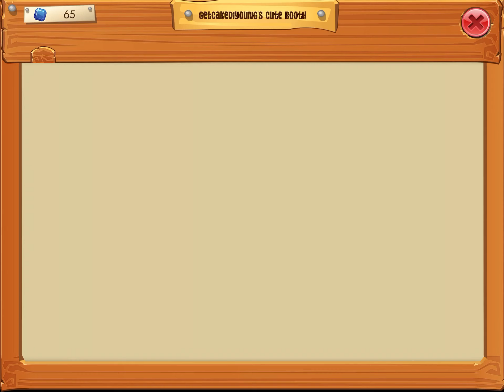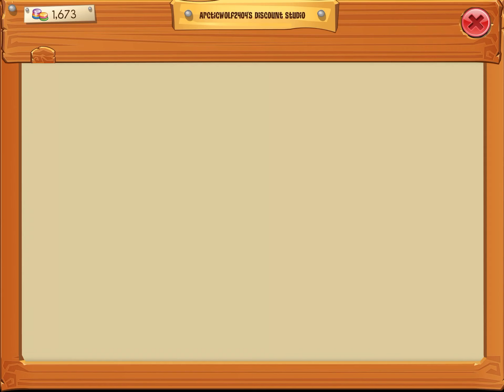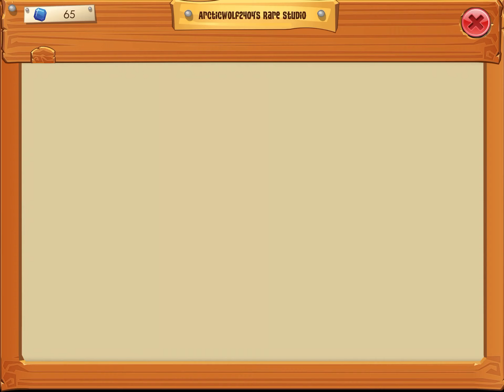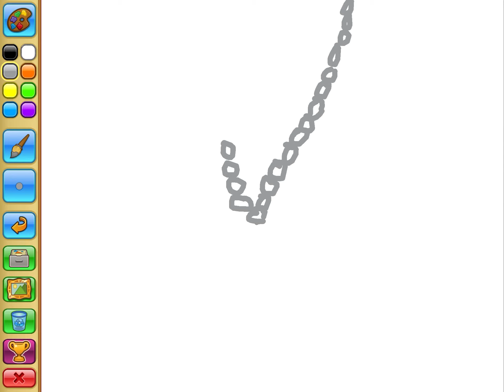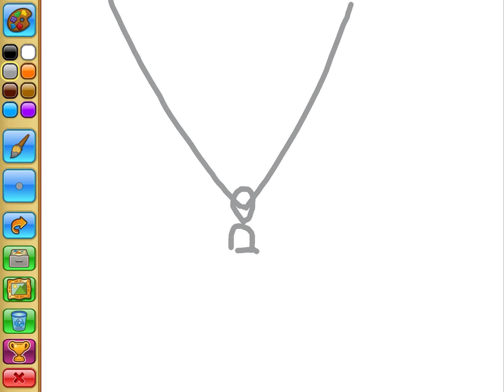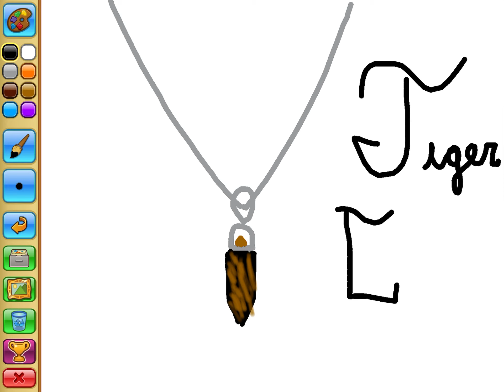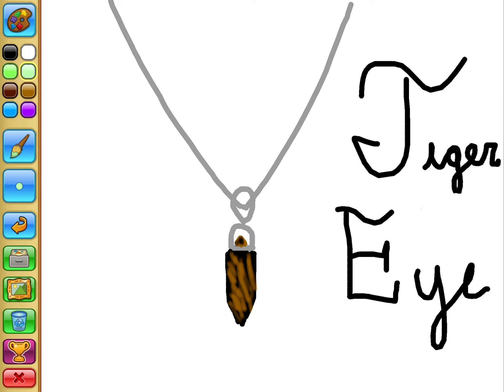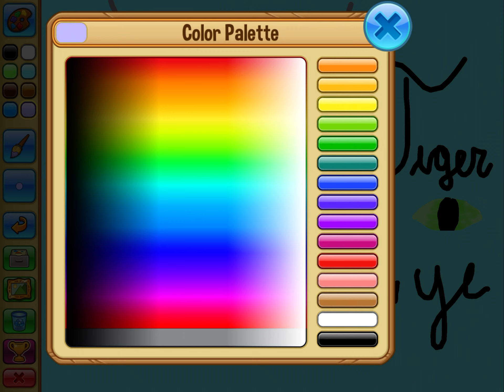Painting a Masterpiece! Animal Jam Let’s Play